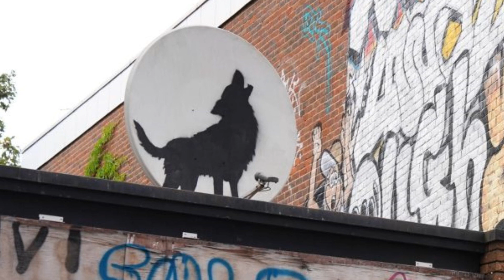Banksy's Latest Artwork Stolen in Broad Daylight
Banksy's newest piece in Peckham, south London, was stolen just hours after the artist confirmed it on Instagram. The artwork, a satellite dish featuring a wolf silhouette, was taken by two men in broad daylight, leaving the community disappointed and calling for its return.